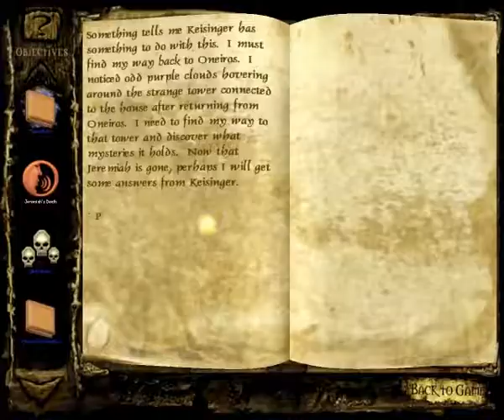Let's Play Clive Barker's Undying Part 18 Ambrose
Guess I really did get the brother's mixed up. Oh well. I even fought him incredibly wrong, but victory was still as sweet as ever.